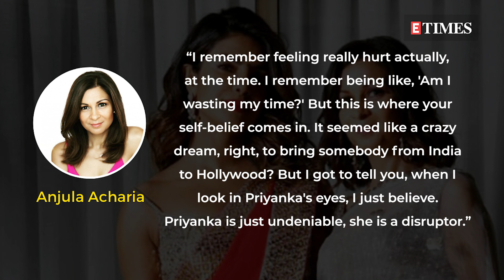Priyanka Chopra's manager's SHOCKING revelation | Was Bollywood AGAINST Priyanka?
Priyanka Chopra’s manager Anjula Acharia reveals ‘prominent people’ in Bollywood were ‘negative’ about her. Watch the video for details.